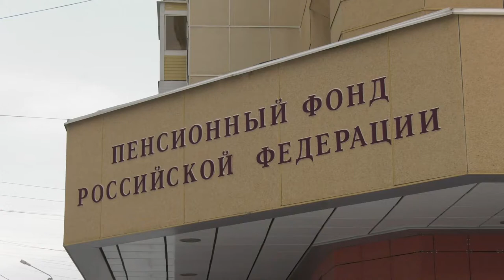ПФР по Магаданской области информирует